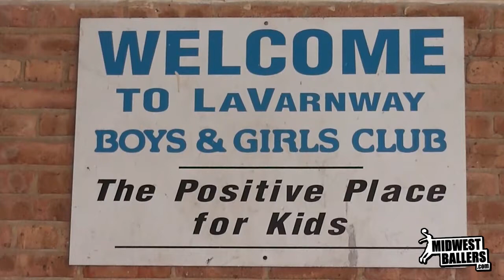Jarvis Garrett Signs Letter Of Intent To Play At Rhode Island!!!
- Class of 2014 Jarvis Garrett (Milwaukee, WI) signing his national letter of intent to attend and play basketball Rhode Island.